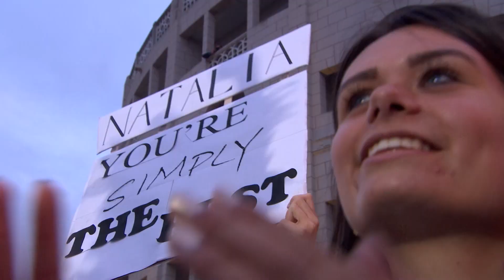Natalia - ‘Mom’s Day Off’ | Tien Om Te Zien | VTM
Als trotse mama heeft Natalia haar handen vol met haar twee kindjes Apollo en Bobbi-Loua. Maar af en toe mag ze ook eens aan zichzelf denken. Bart Peeters schreef er voor haar dit nummer over: ‘Mom’s Day Off’.

♦ VOLG ♦
Blijf op de hoogte van alle nieuwtjes via de website en onze sociale media.

♦ KIJK ♦
Bekijk gratis de volledige aflevering op VTM GO: